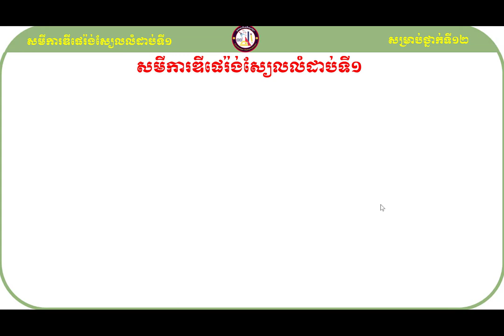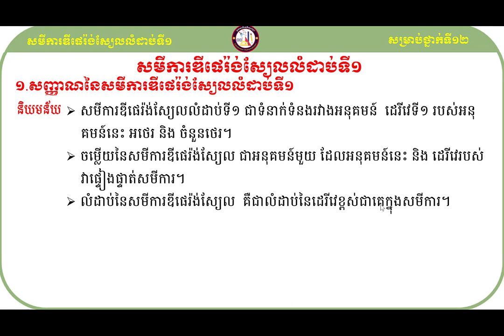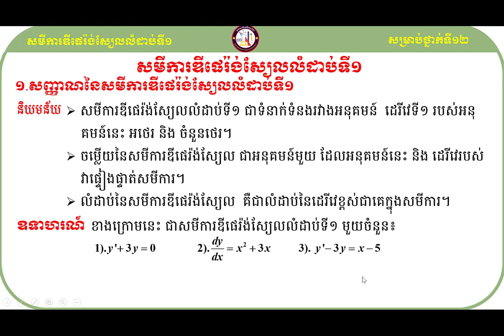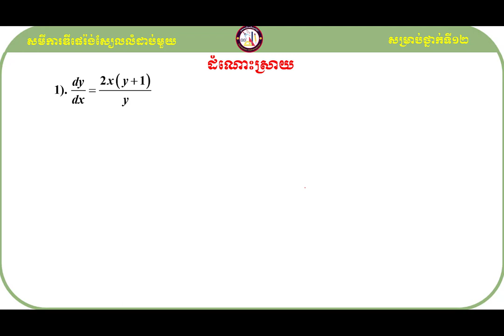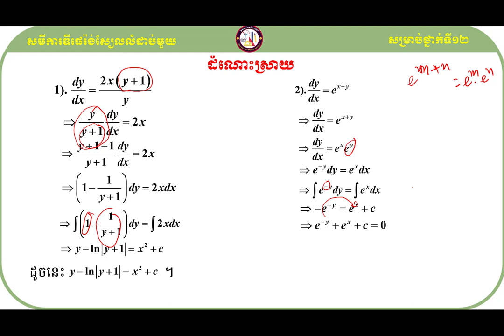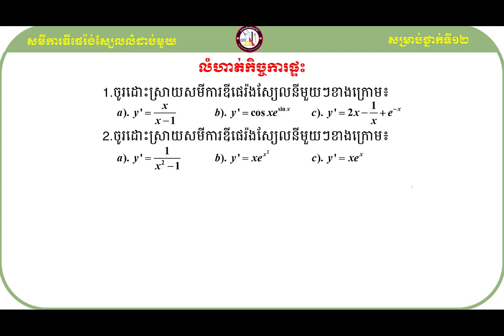How to solve the first Linear Differential equation​ របៀបដោះស្រាយសមីការឌីផេរ៉ងស្យែលលំដាប់មួយ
សួស្ដីប្អូនៗសិស្សាសិស្សទាំងអស់ដែលកំពុងតែមើលវីឌីអូរបស់ខ្ញុំមួយនេះ!

វីឌីអូមួយនេះធ្វើឡើងដើម្បីចែករំលែកនូវចំណេះដឹងដែលទាក់ទងទៅនឹងមេរៀនHow to solve the first Linear Differential equation​ របៀបដោះស្រាយសមីការឌីផេរ៉ង់ស្យែលលំដាប់មួយ
ទៅដល់អ្នកសិក្សាឬសិស្សានុសិស្សដែលកំពុងតែរៀនសូត្រនិងចង់ស្រាវជ្រាវបន្ថែមឬចង់បានចំណេះដឹងបន្ថែមអំពីនឹងមេរៀនHow to solve the first Linear Differential equation​ របៀបដោះស្រាយសមីការឌីផេរ៉ង់ស្យែលលំដាប់មួយនេះ។

ខ្ញុំសង្ឃឹមថាការចែករំលែកនូវចំណេះដឹងមួយនេះអាចជួយដល់ប្អូនៗឬអ្នកសិក្សាឲ្យយល់ដឹងបន្ថែមអំពីគន្លឹះដោះស្រាយលំហាត់សម្រាប់ត្រៀមប្រឡងចូលវិទ្យាស្ថានបច្ចេកវិទ្យាកម្ពុជា។
ហើយនេះ មានគន្លឹះល្អៗក្នុងការដោះស្រាយលំហាត់
សូមចុចជាវឬចុចsubscribeនិងចុចរូប🔔កណ្ដឹងដើម្បីទទួលបាននូវឌីអូថ្មីៗបន្ដទៀត និងlikeនិងcommentទៅលើវីឌីអូរបស់ខ្ញុំដែលចង់កែលម្អឬចង់ឲ្យចេញនូវវីឌីអូថ្មីៗទៀត។